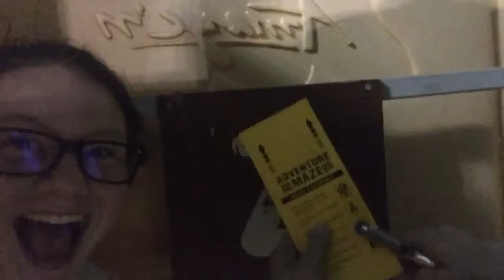New Orleans Days 4+5 ~ Stingrays and the French Quarter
The last couple days of the trip... I pet a stingray, eat french pastries, and head home :(